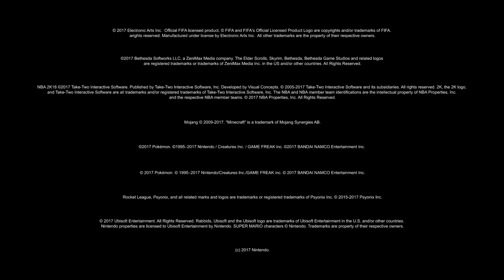Nintendo Switch – So habt ihr eure Spiele immer dabei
Messt euch mit anderen, stellt euch euren Gegnern und spielt gemeinsam, egal, wo ihr seid – mit Nintendo Switch.